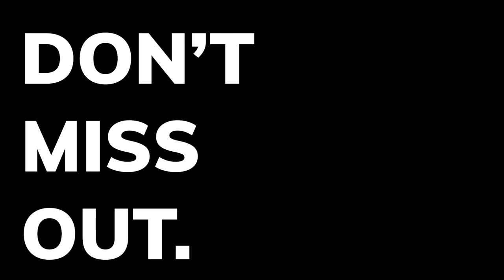WOZA at home: the final edition teaser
This is our last huzzah! Our final WOZA at home airs this Saturday, 3 October. We’re bringing music, making and art-led conversation to your screens for free this weekend.

The lineup includes DJ Queezy, Selective Hearing featuring Maya, an art-led conversation focusing on the work of Malian artist Abdoulaye Konaté and a MOCAA making activity.

No need to feel down though, this is not goodbye, it’s just tata for now.